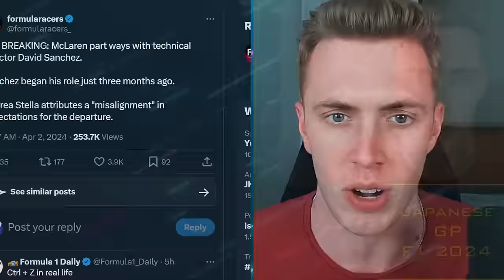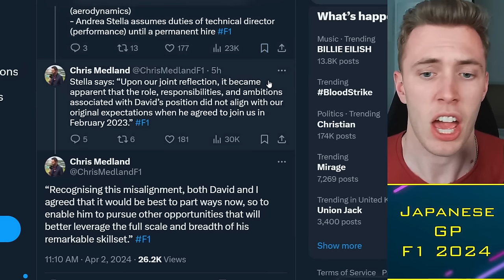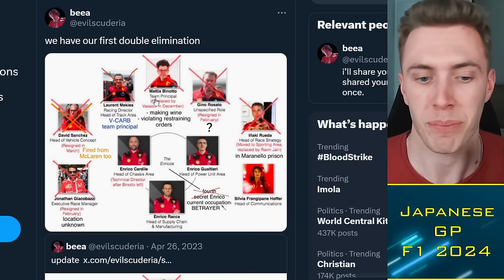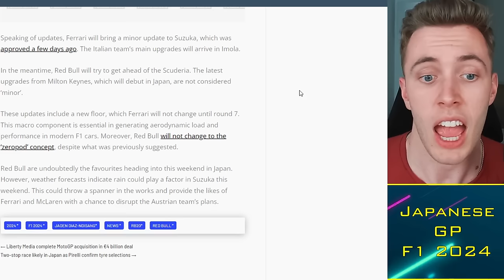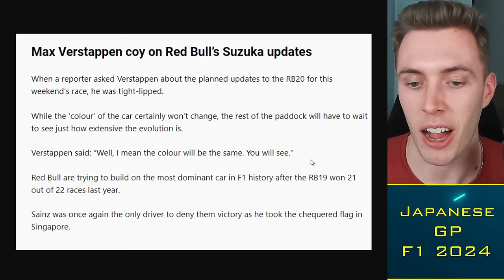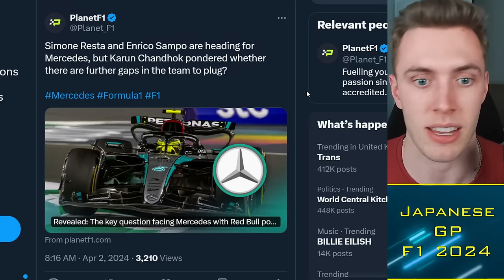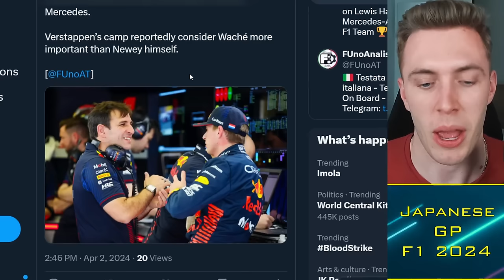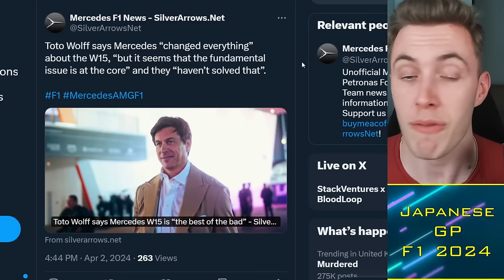Mercedes STEALING Red Bull's Technical Director?! 😨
Mercedes have set their sights on Pierre Waché, technical director of Red Bull, in the hope of seducing Max Verstappen to join Toto Wolff's team to replace Lewis Hamilton in 2025. Waché's discussions with Ferrari have reportedly stalled, while David Sanchez has been removed by McLaren amid surprising mid-season tensions.

Timestamps:
00:00 Alright guys
00:30 McLaren Drama
05:00 Red Bull Upgrade
09:00 Mercedes
12:00 Pierre Waché

 f1, Mercedes STEALING Red Bull's Technical Director?! 😨